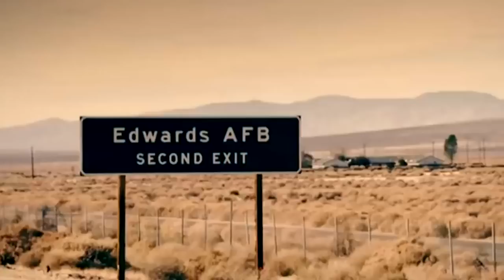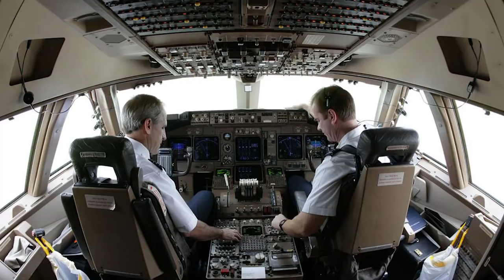Stratolaunch - the flying launch pad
Scaled Composites Model 351 Stratolaunch - the airborne platform, developed to provide air luanch of carrier rockets.

One of the most unusual aircraft of our time.